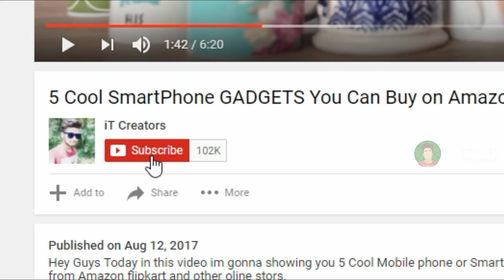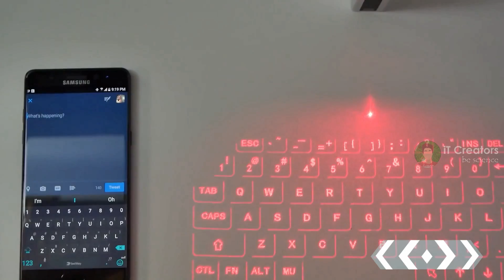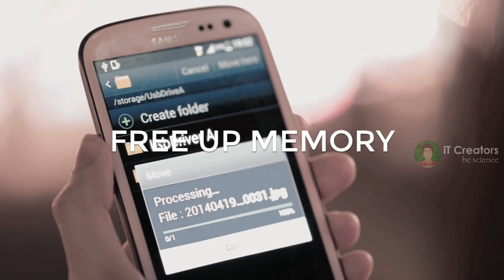5 CooL Gadgets For SmartPhone You Can Buy on Amazon | NEW TECHNOLOGY HITECH GADGET'S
5. LUCI OUTDOOR 2.0 SOLAR LIGHT

ALTERNATE SOLER LIGHT

4. LASER KEYBOARD

3. REELIGHT CIO (MAGNETIC BICYCLE LIGHT)

2. WONDER CUBE

1. ICE ORB BLUETOOTH SPEAKER